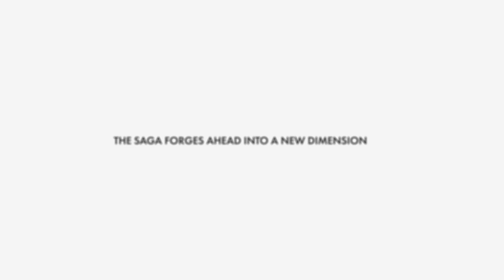Phantasy Star Online 2 - Episode 5 Announcement Trailer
Enter a dimension of swords and sorcery when Episode 5 comes to Phantasy Star Online 2 Global on September 30th, 2020!

★ Play the Road to Episode 5 event now!